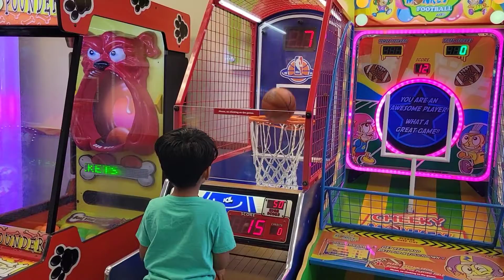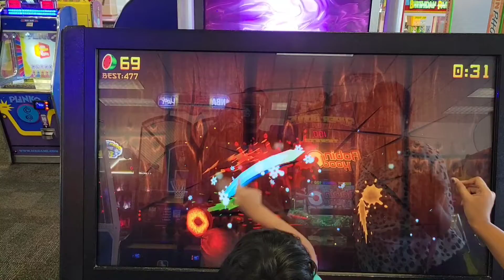Fun day at Chuck E. Cheese | Family gaming time